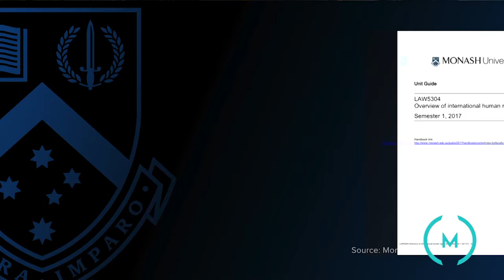Trigger Warnings - so what do the students think?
Welcome to MOJO TV – a web series created entirely by Monash University’s journalism students.

Monash is the first university to bring in "trigger warnings" to classes in Australia. Our weekly Vox Pop sees Gerard Escaich asking students what they think of the issue.

MOJO TV creates content for both video and online platforms. It is the official video component of mojo news, the Monash University student online magazine.